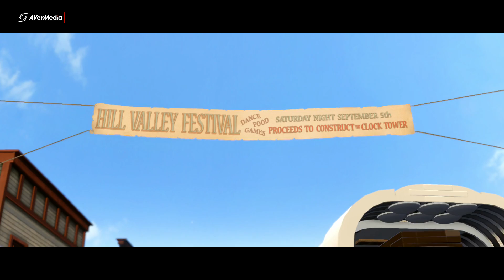LEGO DIMENSIONS PS4 - capitulo 12 Los buenos samaritanos